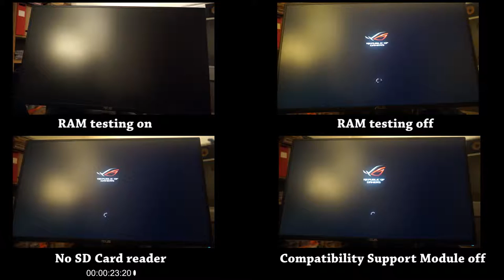Asus Rampage V Extreme i7 5960X GTX 980 Ti boot time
Different boot configurations timed on my PC. The SD Card Reader is a Panasonic BN-SDCMAB and it slows down the boot process very much. RAM testing also slows down boot time, but Compatibility Support Module off does not help much.

Asus Rampage V Extreme
i7 5960X